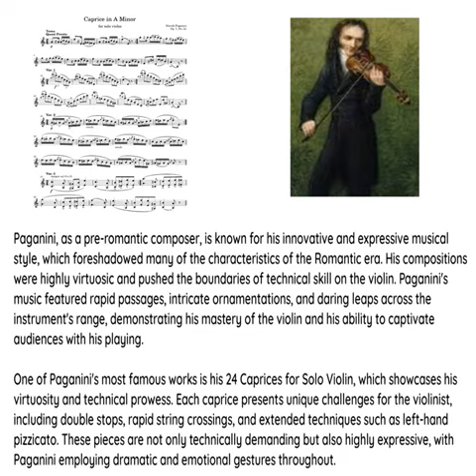Paganini - Caprice No. 24@Classica_Selezione Early Romanticism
Paganini - Caprice No. 24@Classica_Selezione